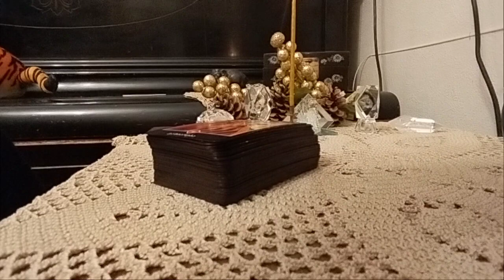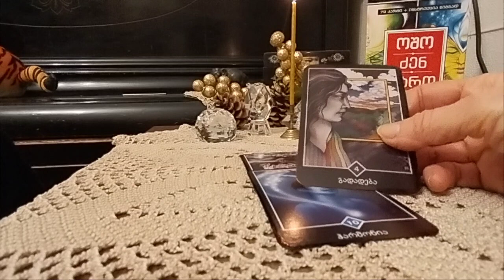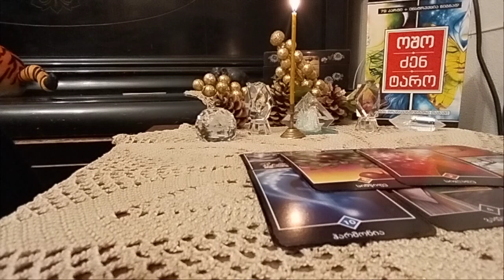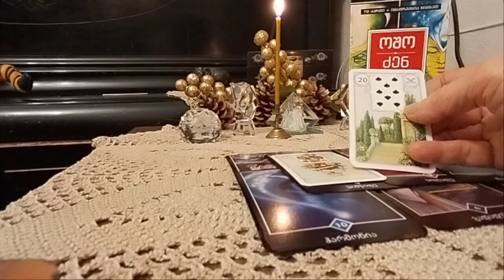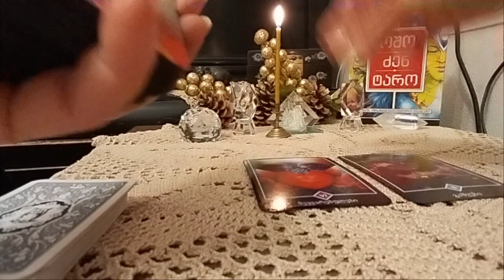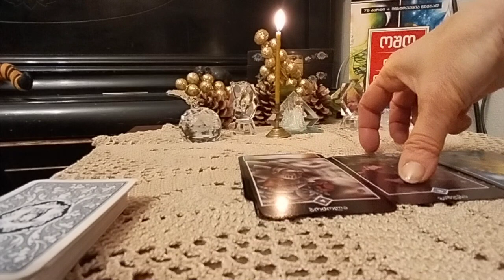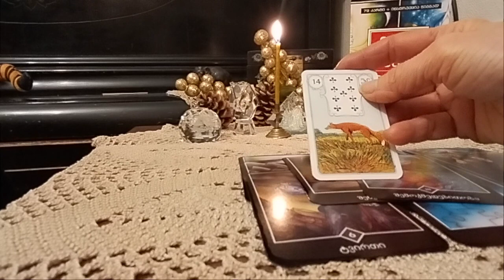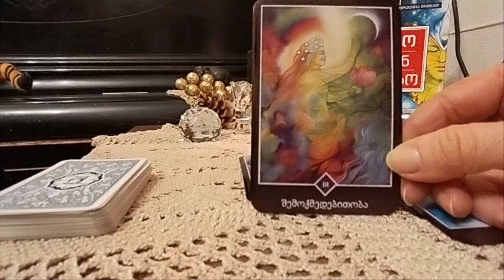.რა გიშლით ხელს კონკრეტულ ადამიანთან ურთიერთობაში?-2 ვარიანტი✨🃏✨